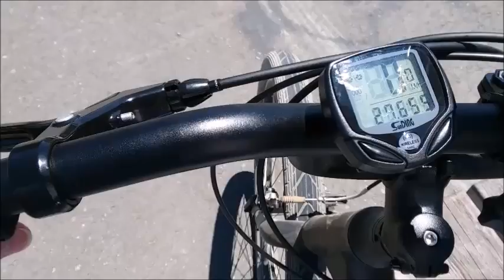More New Trails in the Park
Point Pinole Park